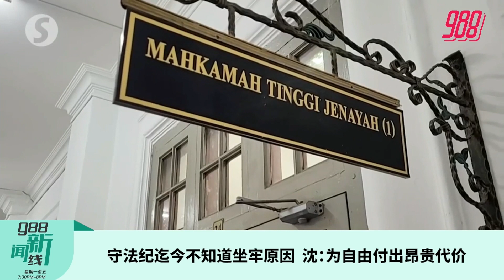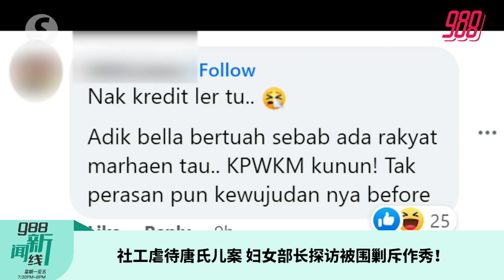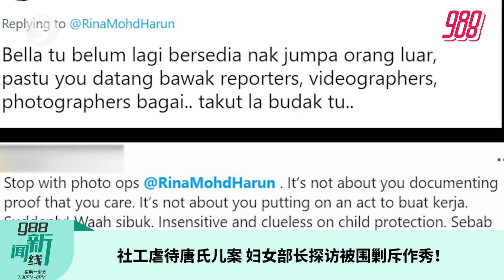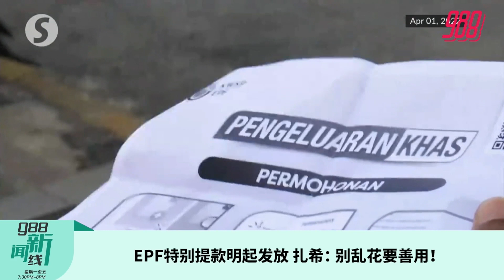2022年4月18日《988新闻线》：沈可婷获准上诉保外候审，反对责怪司法制度！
988新闻线 | 上诉庭今早批准沈可婷的上诉准令申请及保外候审，沈可婷 今天透过 代表律师法依查，她透过律表明自己是守法纪人士，更反对责怪司法制度！
那接下来此案会有什么程序？而什么又是“法庭之友”？我们请来执业律师颜炳寿为大家讲解。
EPF特别提款早2天发放，巫统主席阿末扎希就呼吁民众别乱花费这比款额！
今日主播：馨蕊